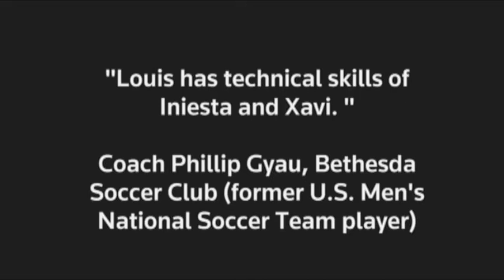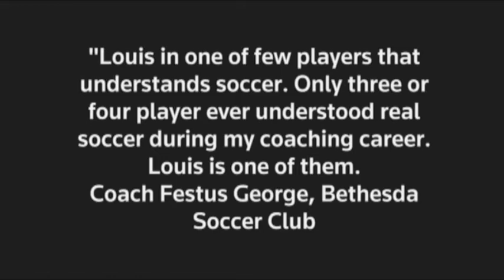Louis Kang Soccer with DC United and Toronto FC Academies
Soccer phenom Louis Kang playing for DC United Academy and Toronto FC Academy teams